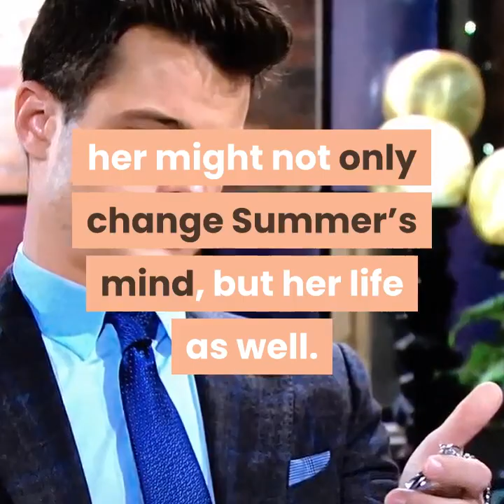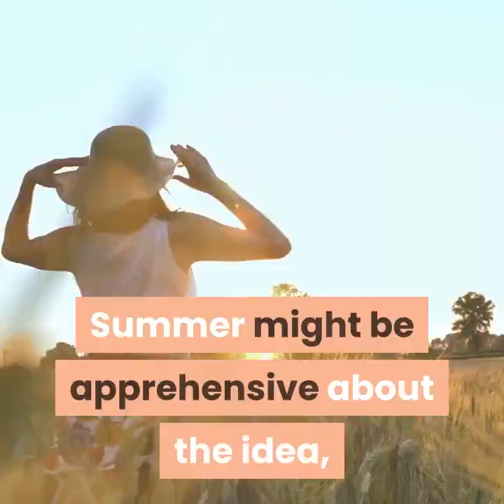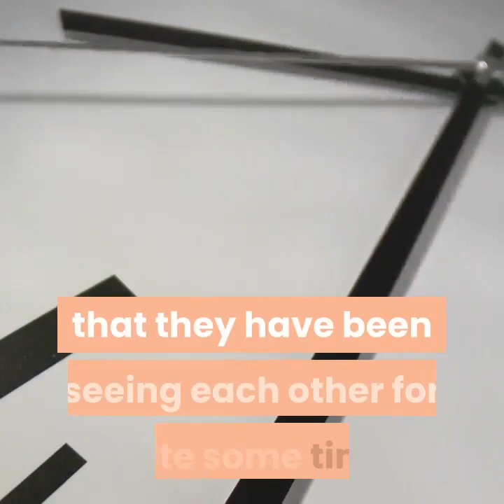The Young And the Restless Spoilers Shocker Theo wanted Summer to spy on and plan to destroy Kyle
The Young And the Restless Spoilers Y&R Shocker Theo wanted Summer to spy on and plan to destroy Kyle